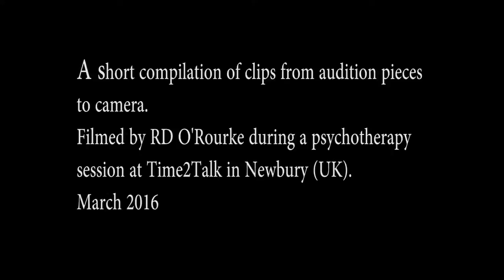Patrick T. Lintin- Audition segments- psychotherapy session with RD O'Rourke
Patrick T. Lintin filmed by Richard David O'Rourke on Monday 7th March 2016
during a psychotherapy session at Time2Talk in Newbury UK.
Excerpts from the plays-
Our Country's Good (1988) by Timberlake Wertenbaker (as 'Ketch')
Toast (1999) by Richard Bean (as 'Lance')
Guilbert & Frank by Terrence Mosley (as 'Stevenson')
The Vortex  (1924)by Noël Coward (as 'Nicky')
Fox Finder (2011) by Dawn King  (as 'William')e.com
Fox Finder (2011) by Dawn King  (as 'William')